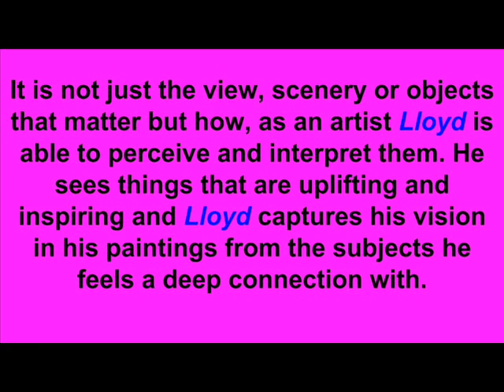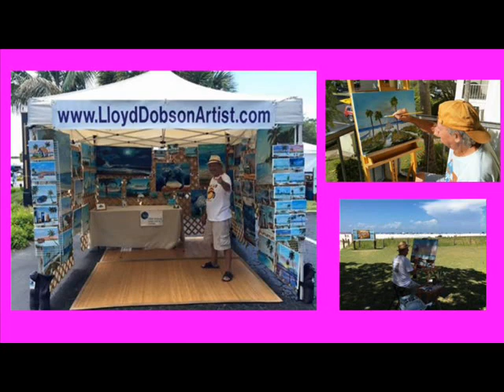Beach Themed Wall Art On Etsy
Beach Themed Wall Art On Etsy by Lloyd Dobson Artist are affordable and ready to hang. Shop for beach wall art on Etsy, the place to express your creativity through the ... Coastal Home Decor, Beach Wall Art, Tropical Beach Scenes, Caribbean Tropical Scenes, Sandy Beach Scenes and much more.

Renowned artist Lloyd Dobson's paintings hang in hundreds of homes throughout the United States, Canada, The UK, Germany, Slovakia, New Zealand, and Switzerland. He creates paintings helping to make art happy and fun for everyone

SLIDESHARE: